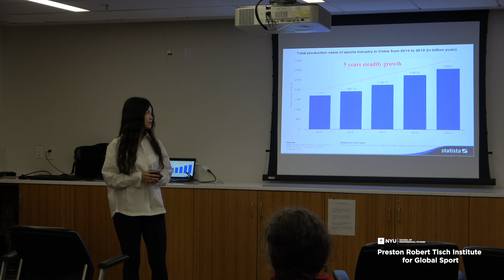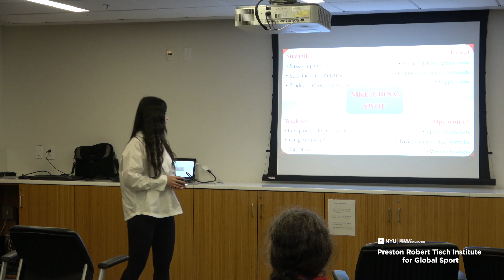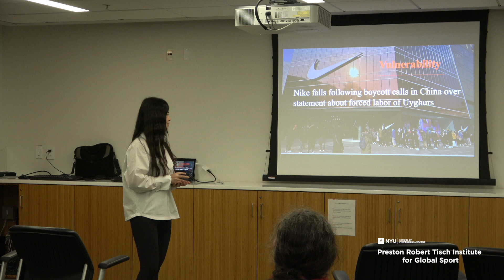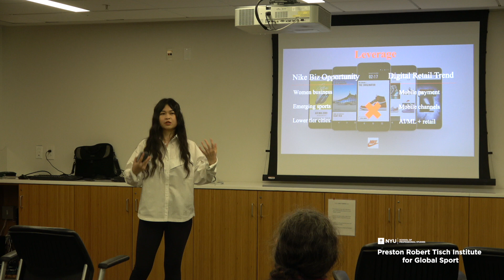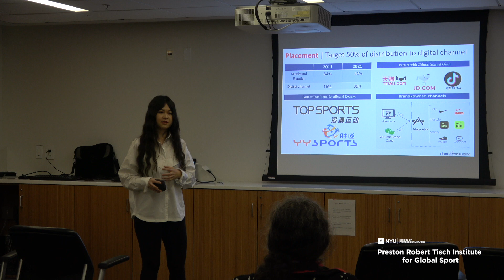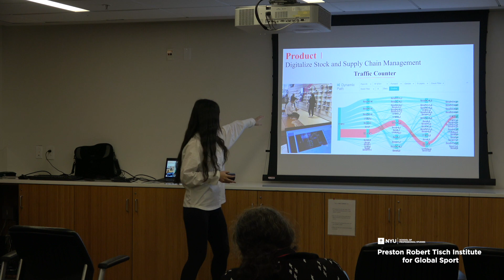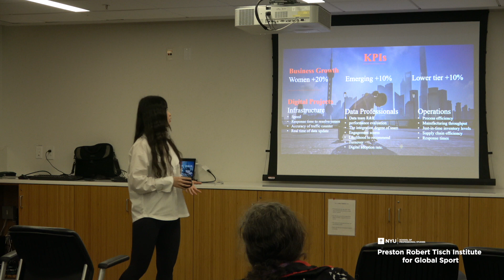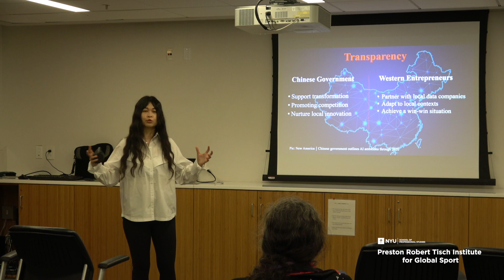Capstone Cohort 2 Li Yang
This is a video recorded by Dr.Kelly  of my presentation at Capstone paper courses in NYU master program-Global Sport.